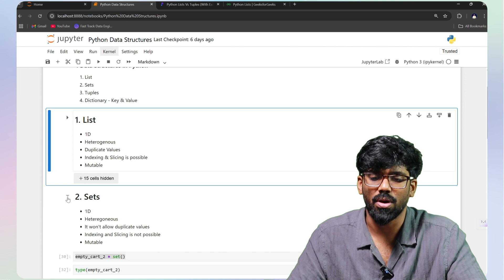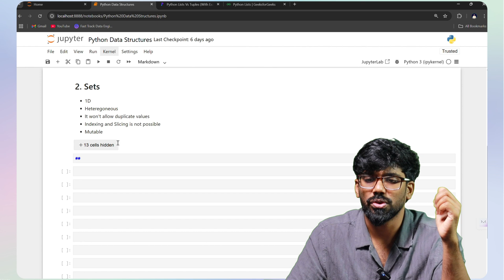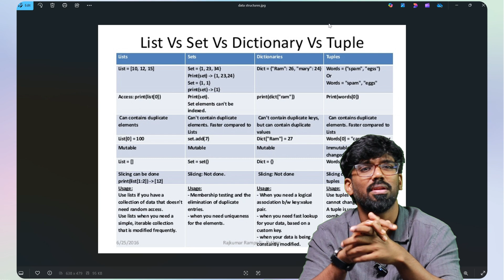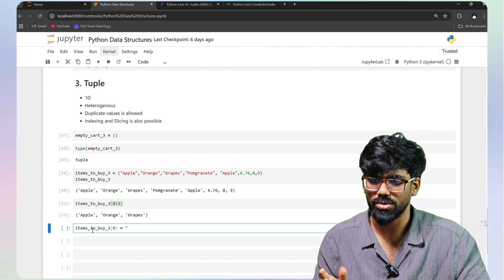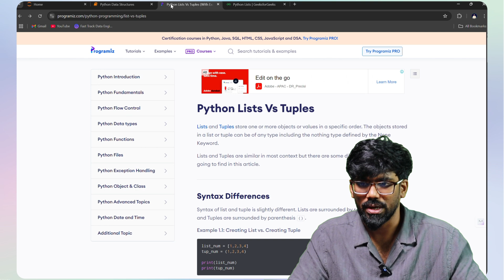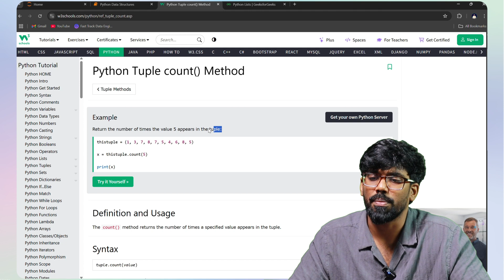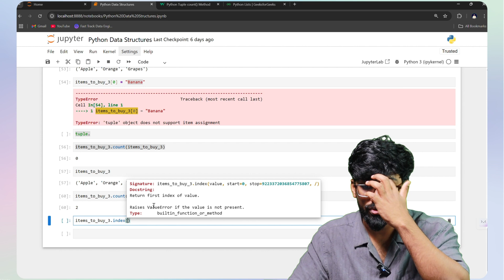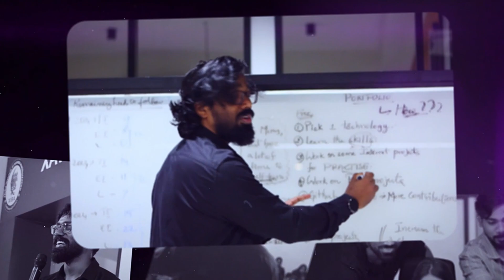#17 Understanding Tuples in Python | Data Science for Beginners in Tamil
Welcome to Episode 17 of our Data Science with Python & Machine Learning series in Tamil! In this video, we’re diving deep into one of the essential Python data structures — Tuples. Whether you’re a beginner or brushing up your Python basics, this session will make the concept of Tuples simple, clear, and ready to use in your real-time projects.

📚 What You'll Learn Today:
✅ What is a Tuple and how it’s different from Lists, Sets, and Dictionaries
✅ Key properties of Tuples — immutability, ordering, and allowing duplicate values
✅ How and when to use Tuples effectively in your Python programs
✅ Real-time examples of Tuple creation, indexing, and nested Tuples
✅ Common mistakes beginners make with Tuples and how to avoid them
✅ Tips for choosing between Tuples and other Python data structures in data science projects

⏳ Timestamps for Quick Navigation:
[00:00] Introduction
[01:38] Learning Python Data Structures & Audience Engagement
[03:12] Lists vs Sets vs Dictionaries: Key Differences
[05:11] Empty Sets, One-Dimensional Data Structures & Their Uses
[07:51] Handling Duplicates & Indexing in Arrays
[09:35] Count Function Explained with Usage Example
[11:14] Counting Instances of Value Five & Data Structure Choices
[13:05] Simplified Concepts of Dictionaries, Indexing & Slicing

🎓 Beginners in Python programming
💼 Career switchers & data science learners
📊 Freelancers exploring logic-based applications
🖥️ Anyone interested in gamifying coding practice

Python tuples tutorial
Python tuples for beginners
Python tuples explained
Immutable collections Python
Data science tuples Python
Python data structures
Python tuples data science
Python programming Tamil
Data science for beginners Tamil
Learn Python Tamil
Python tuples practical uses
How to use tuples in Python
Tuple vs list Python
Python immutable data types
Tuple operations in Python
Data science course Tamil
Python programming for data science
Python tutorial for beginners Tamil
Data science basics Tamil
Python tuples examples
Python tuples for data analysis
Introduction to tuples in Python
Python data structures for beginners
Learn data science with Python Tamil